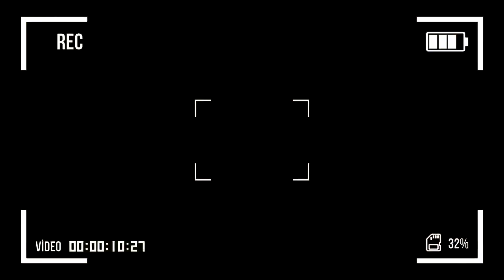Mahaveer Mandir - Patna | इस मंदिर में तिरुपति बालाजी का लड्डू मिलता है ( नैवेद्यम ) 😋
STRIKE KA EPISODE:-

INTERVIEW VIDEO:-

                Namaste Dosto👏👏👏 Kaise Ho Aap Log..??? I Hope Aap Log Bahut Achhchhe Honge Kabhi Bhi Kisi Cheez Me Lage Rahiye Tabhi To Aap Kuch Kar payenge..

                    Mahavir Mandir, Patna one of the holiest Hindu temples dedicated to Lord Hanuman, located in Patna, Bihar, India. Millions of pilgrims visit the temple every year.Acharya Kishore Kunal is the secretary of the Mahavir Mandir Temple Trust, Patna.

         As per the Patna High Court judgment in 1948 the temple exists since time immemorial. This temple gained popularity in 1947 with large number of Hindu refugees coming to Patna after the partition of India. Subsequently, temple was rebuilt as a concrete house at same time. Even this was broken down in 1987 to make a huge marble temple. The idol of Sankat-Mochan stands in it.